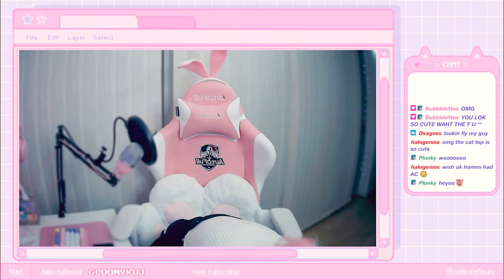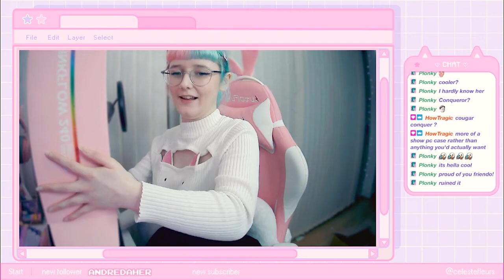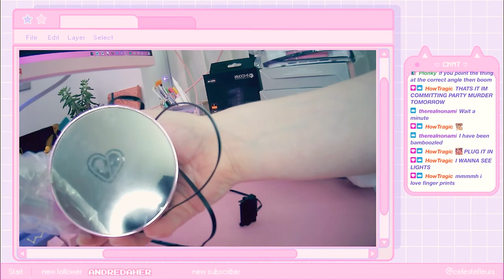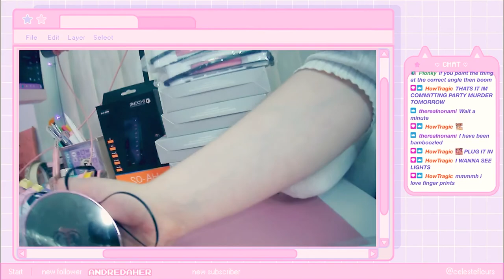Unboxing a DIAMOND EDITION AIO cooler (+ surprises!) ♡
[GIFTED but i'm not sponsored by the brand, and i haven't tried this specific cooler out yet, therefore this is *not* an endorsement of the product. however, i have used their original pinkflow 240 cooler which i purchased myself with my own money and i like it so far!!]

the company that makes the pinkflow series of pc parts reached out to me on twitter after seeing my pink pc AIO connections guide!!! they said it was 'lovely' and asked if they would be able to send me their newest aio cooler, which is amazing that my work prompted something like that AAA!! I WASN'T EXPECTING TO GET THIS MANY FANS? MY CASE ISN'T BIG ENOUGH

my pink gaming pc parts list ✩ aka the Sakura Build